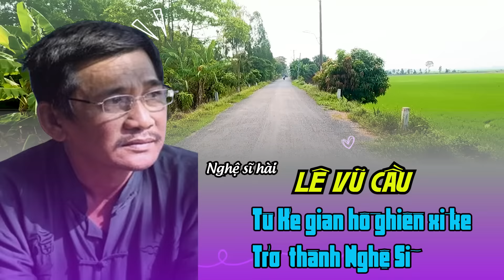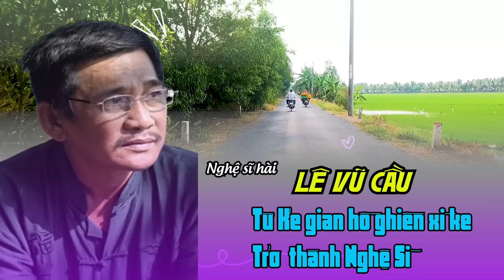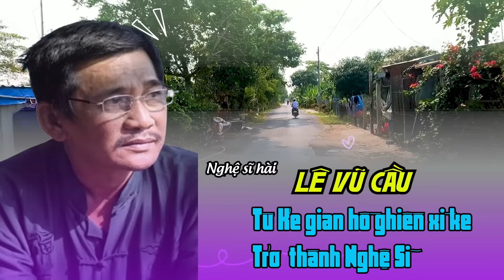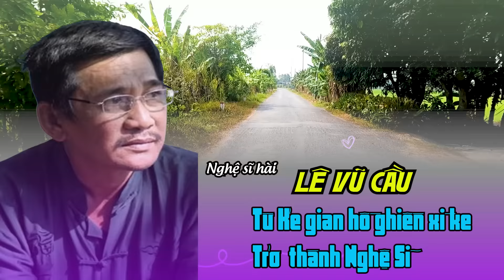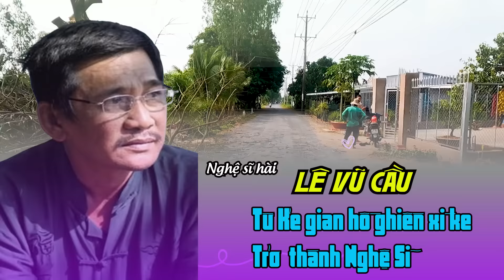Nghệ sĩ Lê Vũ Cầu - cuộc đời và sự nghiệp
♠️   Lãng Tử - Ký Sự không chịu bất kì trách nhiệm nào liên quan đến những bình luận của khán thính giả trên youtube
♠️ Xin quý khán giả không đề cập đến vấn đề chính trị đi quá mức nhằm mục đích kích động đảng phái, gây ảnh hưởng đến sự ổn định của đất nước.